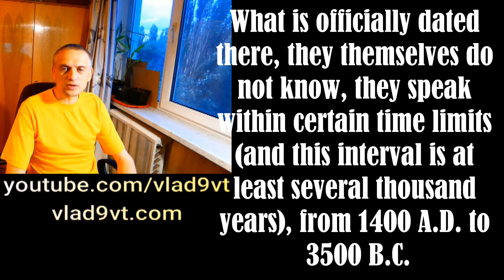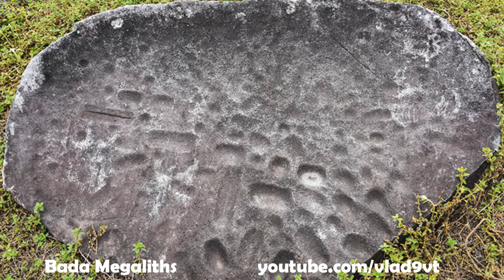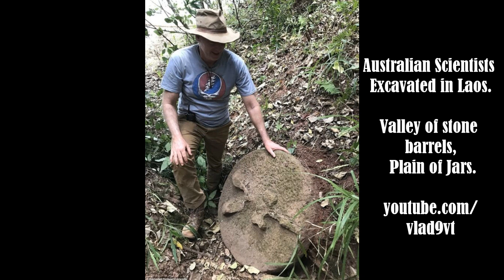Megaliths of Bada Valley in Sulawesi